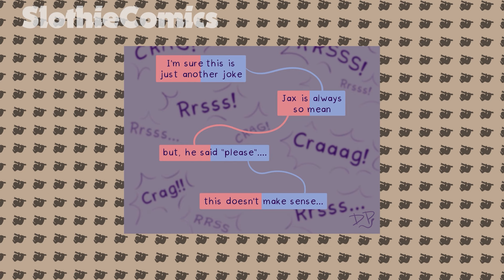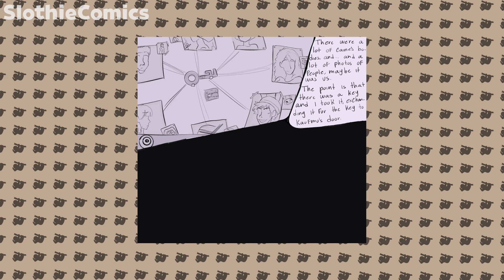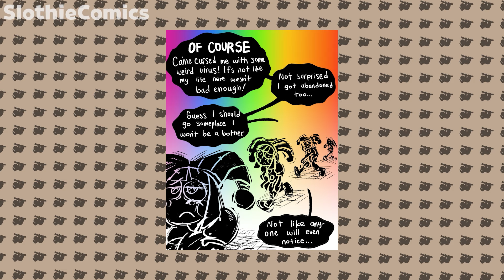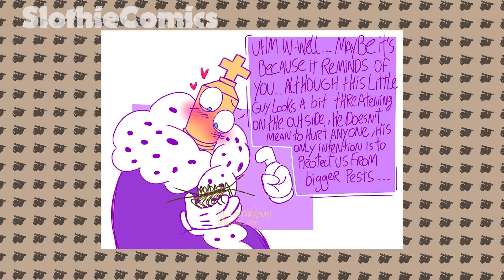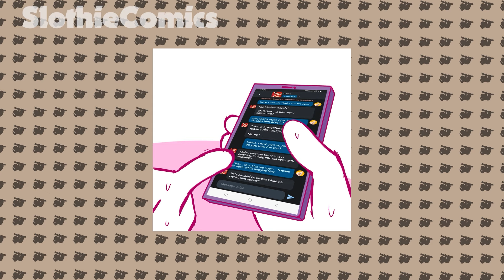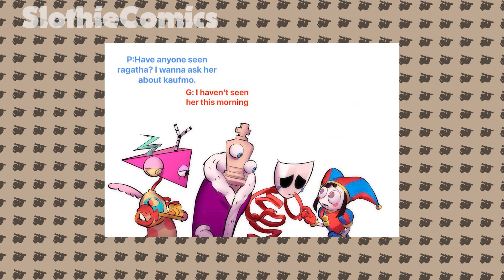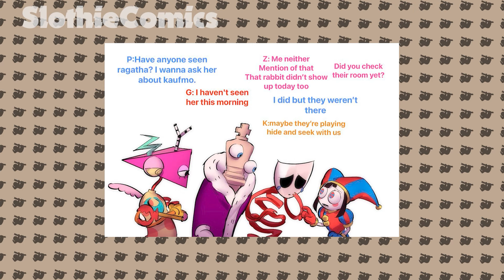Happy valentine's day 💗 [Comic Dub] Poppy Playtime Chapter 3